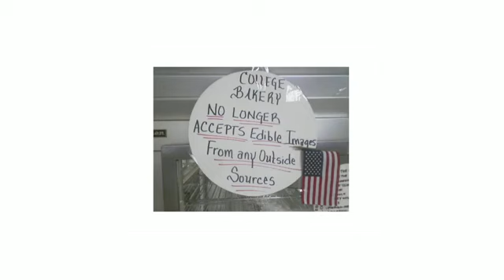The video you NEED to watch about SOPA!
SOPA is powered by the capital of 'old media'.

These are folk who want to maintain an old, outmoded and redundant status quo to the detriment of all of us.

Napoleonic justice (guilty till proven innocent) was flawed in its day, and there can be no reason to bring it back today for the pipedream of the 'old media' tycoons that the genie can be put back in the bottle.

This TED talk about SOPA is creative commons, unaltered non-profit media.

You are free to copy and mirror it as much as you want, as long as its non profit and unaltered.